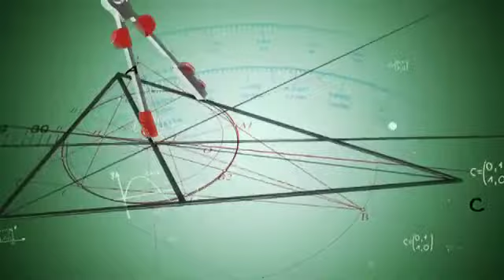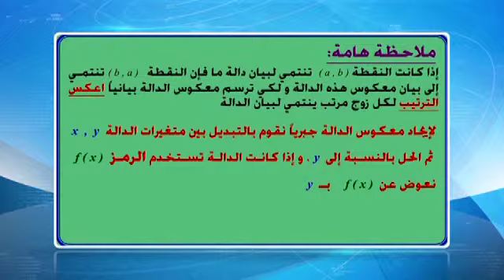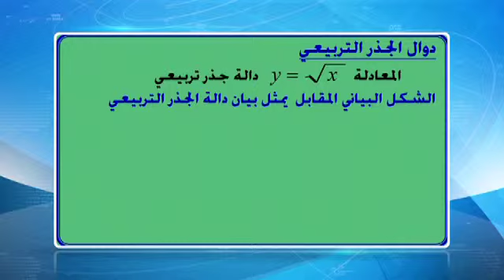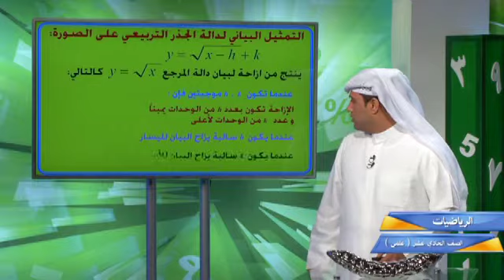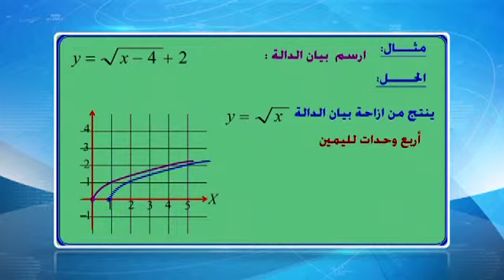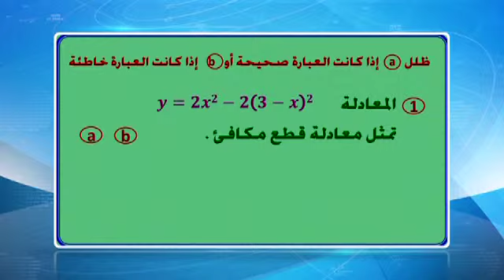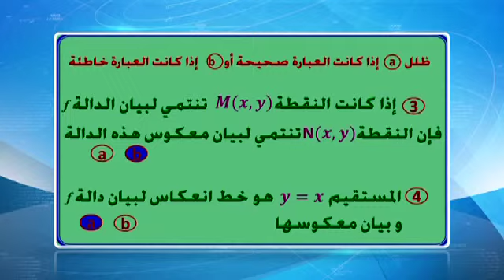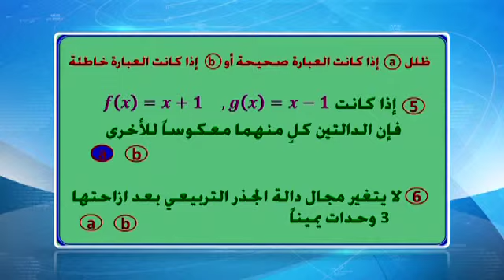قناة التربوية الكويتية || الصف الحادي عشر(علمي) - مادة الرياضيات - الحلقة السابعة